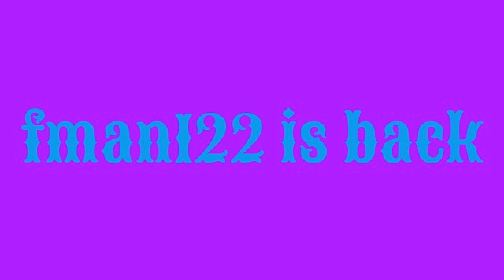fman122isback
pushpanda102 is he's backup so watch out he's back